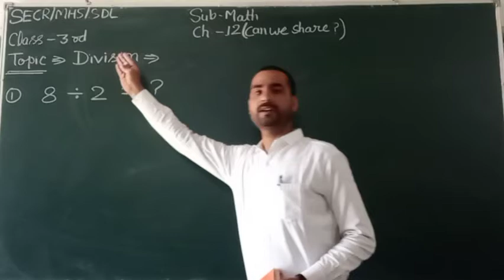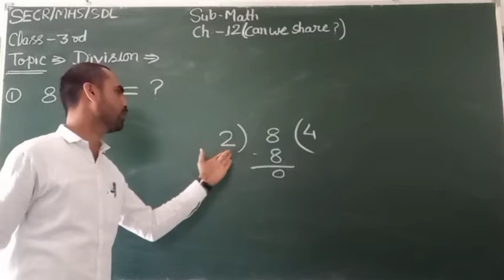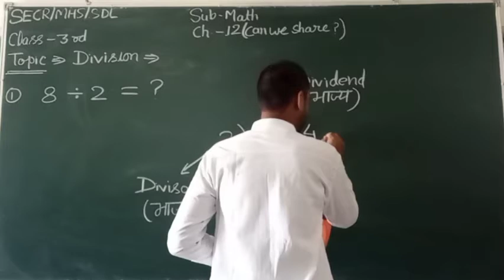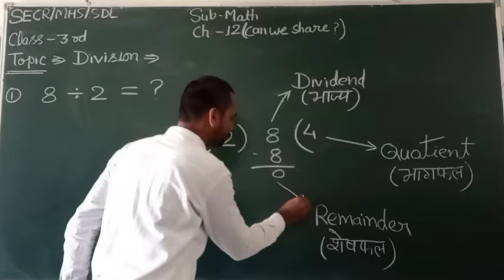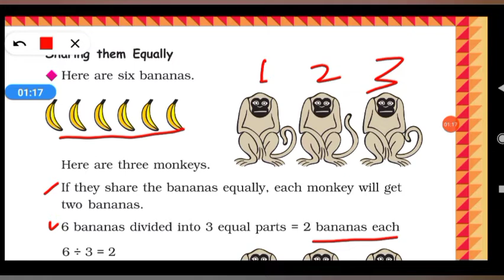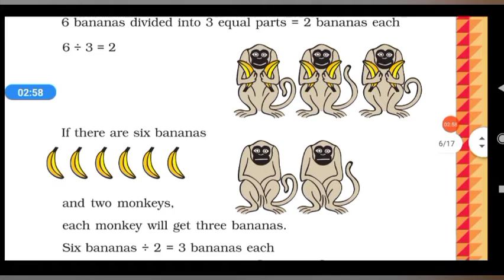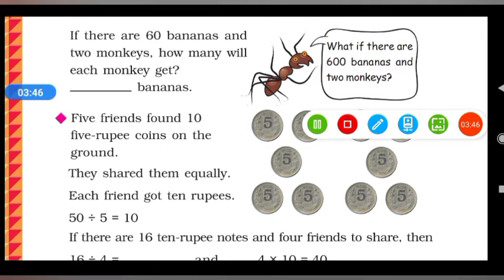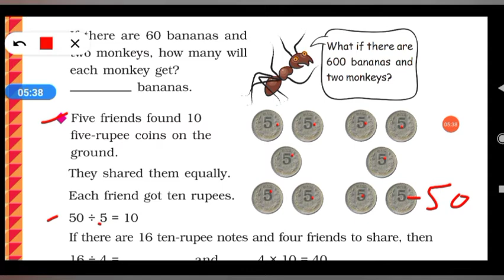Math class-3 ch.-12 (part-2) Can we share ? . ncert and cbse questions + solution .